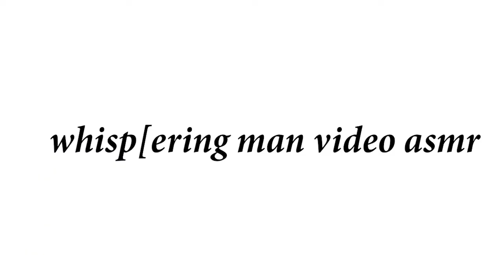demon tears hot sauce asmr review for peacefully burning in hell